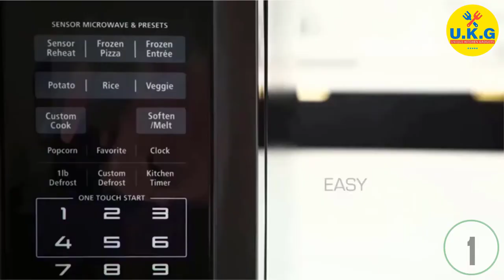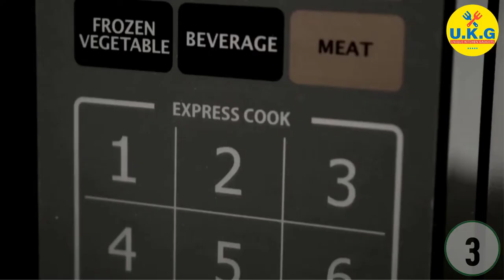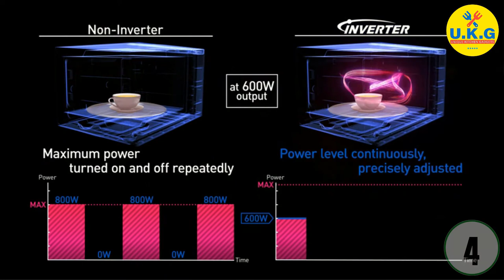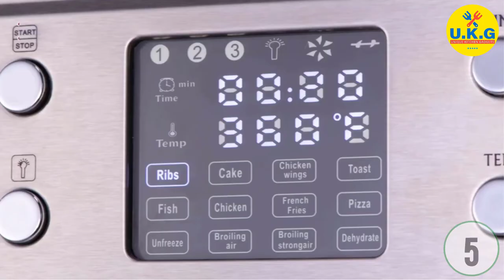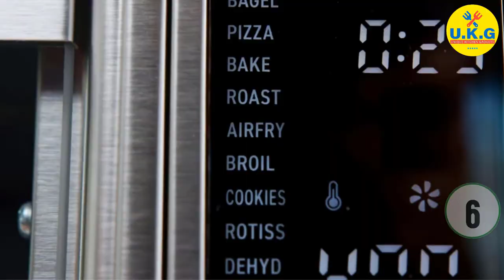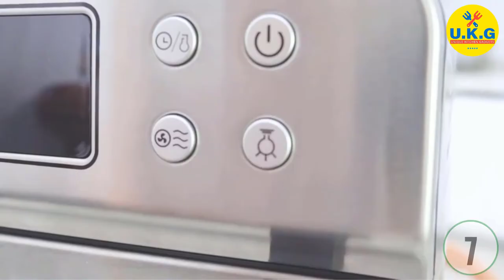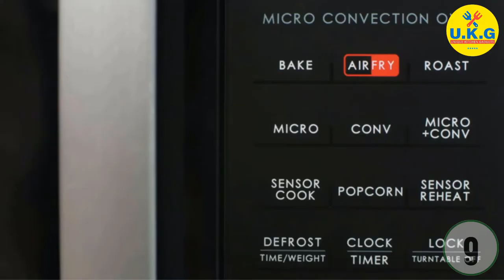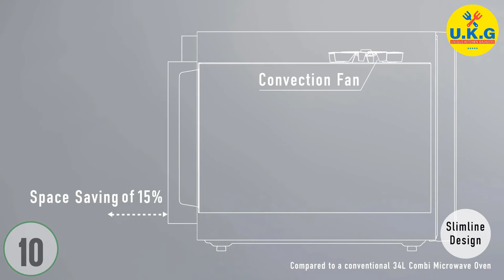🔥Microwave Ovens🔥 10 Best microwave oven 2021 - You can buy for your kitchen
The best microwaves you can buy in 2021. Here's is the list of our top microwave oven picks along with a guide.
Best Microwave Ovens: Top 10 Microwaves of 2021. Best Microwave Ovens 2021 - watch video Reviews Before Buying.

What is the most reliable microwave brand?
What is the best microwave oven on the market?
Which type of microwave oven is best for home use?
What is the best microwave to buy UK?
bestmicrowaveoven 2021,